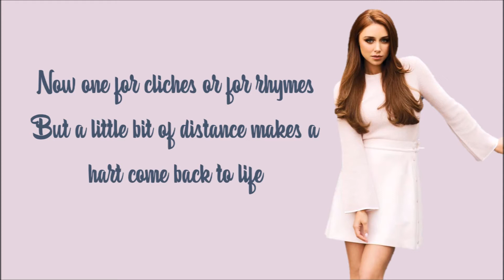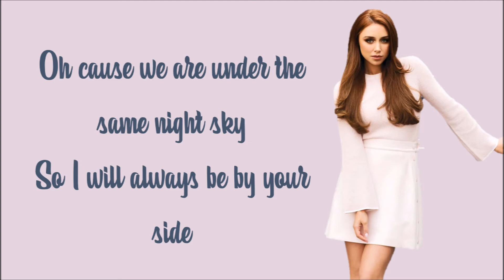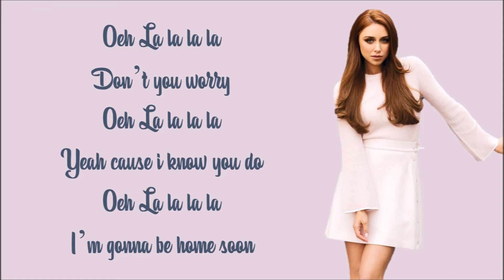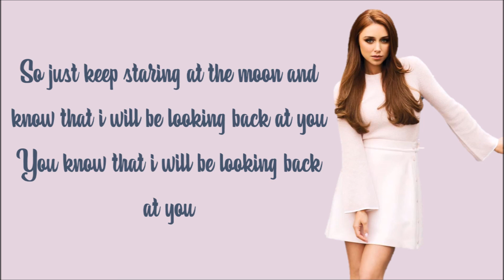Una Healy - Staring At The Moon - Lyrics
The Saturdays star Una Healy performs 'Staring At The Moon' from her upcoming album on the semi-finals of The Voice of Ireland 2016.